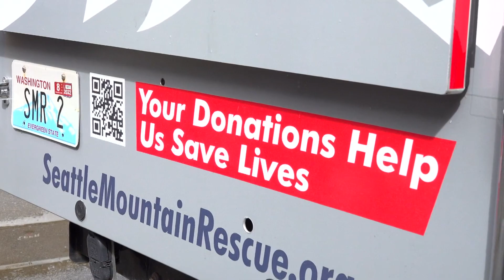Seattle search and rescue nonprofit hoping for donations toward new headquarters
Funding to cover 90% of a new rescue center came from the legislature, group alumni and members; they're looking for $100,000 in donations to finish the project.